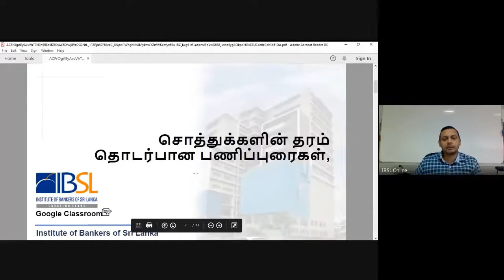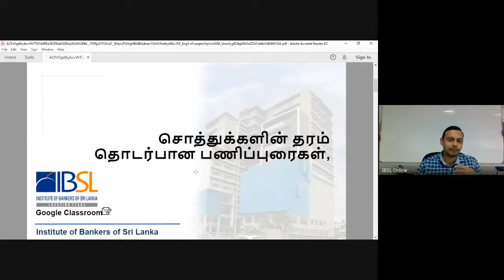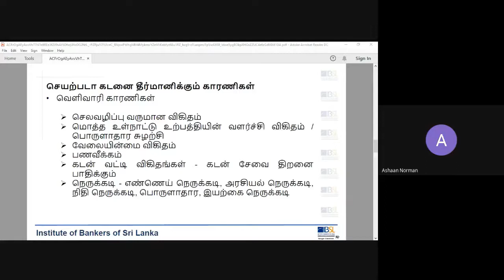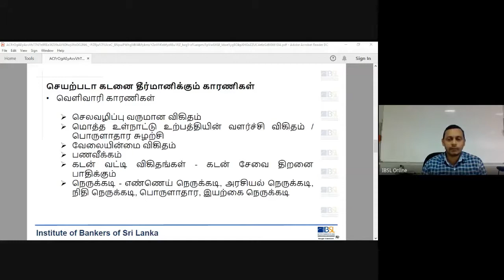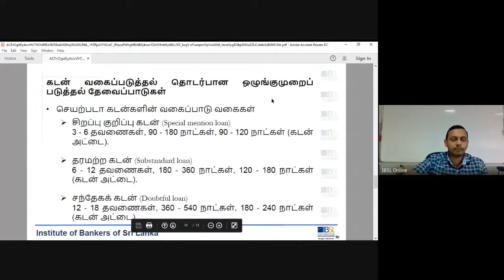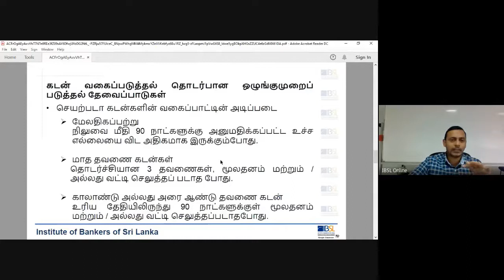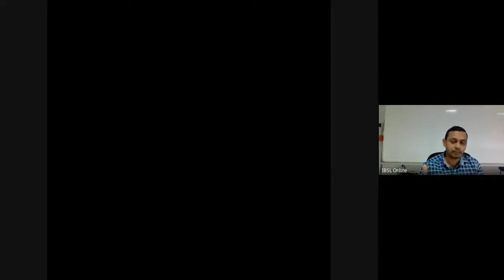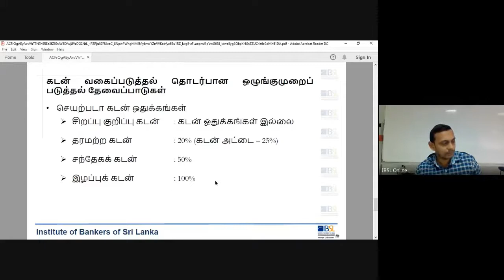I02 T 201 V 19 09 2020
Commercial Banking
Medium - Tamil
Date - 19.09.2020